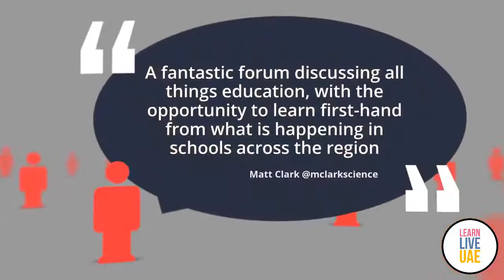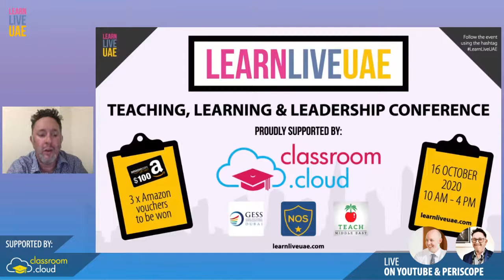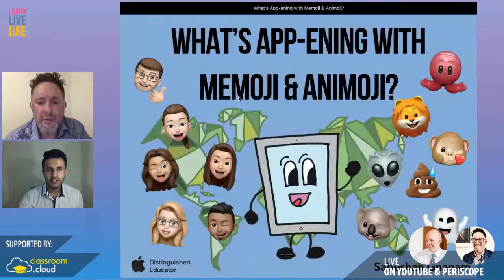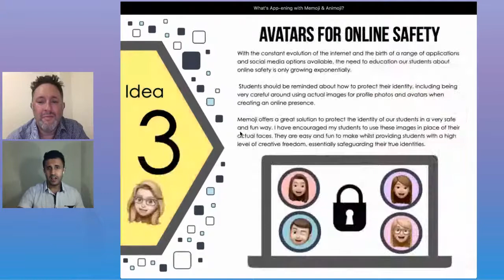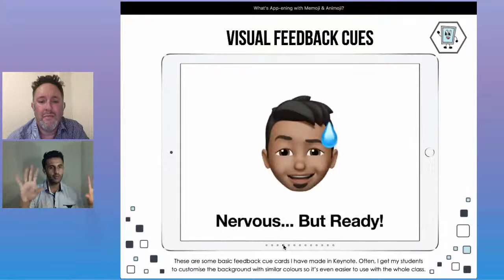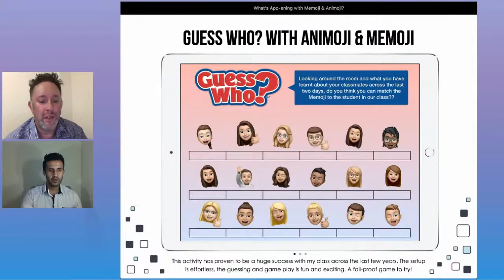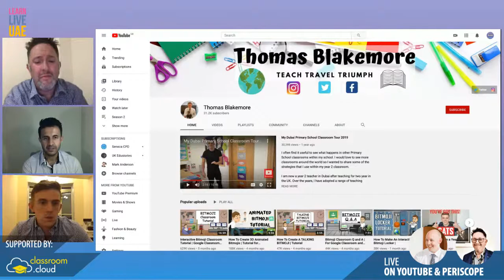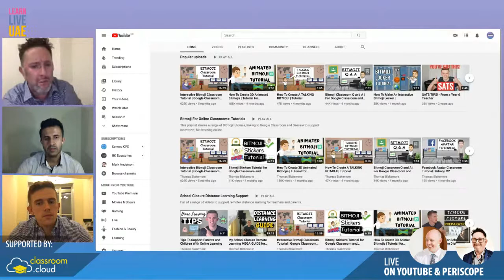How To Navigate Teacher Sharing and Make It Work For You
So many educators from around the region are connecting, collaborating and communicating resources, ideas and more via social media. In this episode we explore how educators can navigate this world whilst being mindful of copyright, contracts and ensuring they maintain data privacy. It can be a minefield! In this episode we welcome guests who will share their experiences on the topic and how they approach these things.